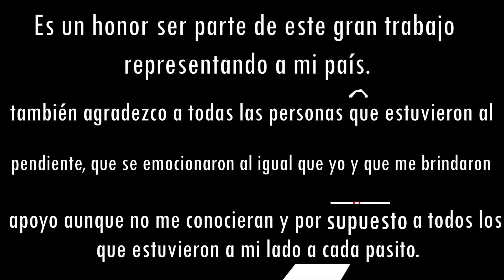Participación en "Jesus Of Suburbia World Tribute" ||: Azyi Kragdrom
Quiero agradecer a cada uno de ustedes por apoyarme en este gran proyecto. Agradezco a quienes no dejaron de compartir el vídeo, quienes estuvieron al pendiente, a quienes se emocionaron mucho al igual que yo, agradezco a quienes sin conocerme se tomaron el tiempo de mandarme un mensaje dando ánimo para seguir con lo que me apasiona, agradezco todos los comentarios preciosos, sus menciones en instagram y todo el apoyo de las Fan Club Pages, agradezco y doy la bienvenida a aquellos/aquellas que llegaron a este canal o a mi instagram y se quedaron.

Agradezco el haber podido formar parte de este gran trabajo y poder compartir pantalla con personas tan talentosas de todo el mundo, espero algún día volver a colaborar juntos.

Y por último, pero no menos importante... agradezco a mi familia, agradezco a mi mamá porque nunca me ha dejado sola, porque siempre me apoya y me enseña que si hago algo lo haga bien, me enseña a ser determinada, aferrada y humilde. Agradezco a mi papá por compartir la emoción y brindarme su tiempo para prestar toda su atención en mi trabajo. Agradezco al amor de mi vida, que ha estado en cada pasito, que me presume y me apoya en cada idea loca que cruza por mi mente, que es mi soporte y mi lugar favorito. Agradezco a mi hermano, que me presume a donde va. Agradezco a mis tías que a pesar de estar muy ocupadas se toman el tiempo para ver mis vídeos y sacar lagrimas de felicidad al verlos. Agradezco a mi abuelita, una de mis personas favoritas y que no he visto en mucho tiempo por la pandemia, sin embargo siempre me manda un msj de buenos días y de buenas noches, y aunque no está muy apegada a la tecnología nunca se ha perdido un vídeo mío.

No quería dejar esto sin decir, porque es por cada uno de ustedes por lo que me mantengo fuerte y sigo adelante tan aferrada como siempre. Este proyecto es algo grande, que llegó a ojos de uno de mis bateristas favoritos, fue algo totalmente inesperado... pero "Es lo inesperado lo que te cambia la vida".

Así que decidí hacer este pequeño vídeo, mostrando los fragmentos dentro de la canción "Jesus Of Suburbia" en los cuales participé. Agregando también el logo de "World Tribute" y fragmentos del vídeo producido y editado por Nice Guys y Billy Planta Baja.

INTERPRETACIÓN

~ Batería: Azyi Kragdrom

PRODUCCIÓN Y GRABACIÓN

~Batería (audio) : Azyadette Sanchez del Villar
~Edición de vídeo: Azyadette Sanchez del Villar
~Grabación de vídeo: Diego Raúl Ramírez Mendoza

~Créditos tomados del vídeo original
~Logo "JESUS OF SUBURBIA WORLD TRIBUTE" creado por Nice Guys y Billy Planta Baja